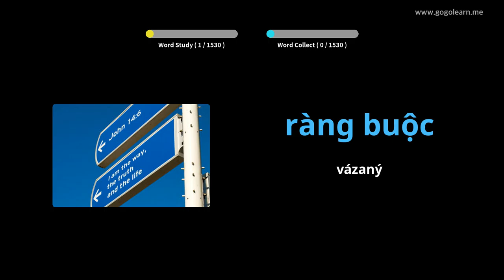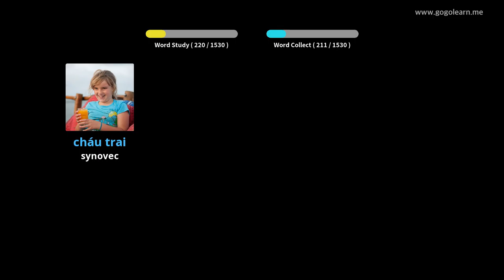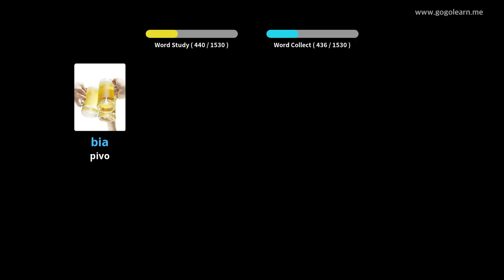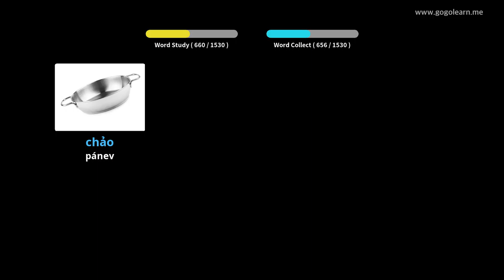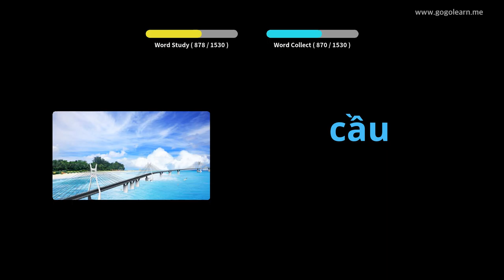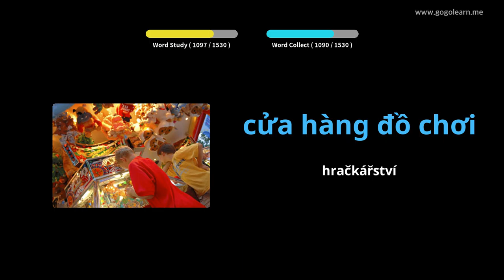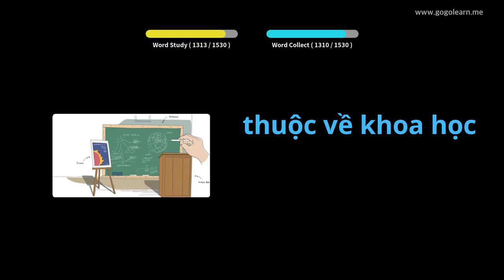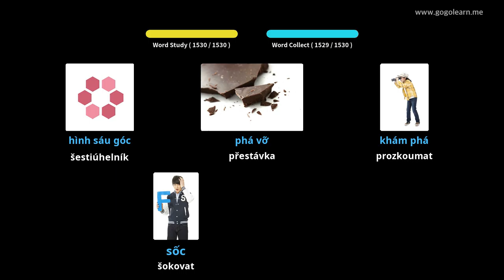Vietnamská slovní zásoba Basic | Golearn